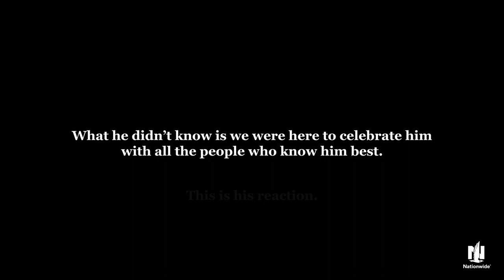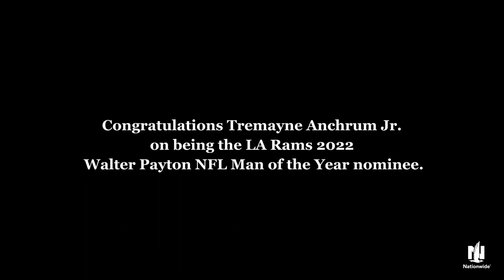Tremayne Anchrum | 2022 Walter Payton Man of the Year Nomination Reveal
Representing the best of the NFL's commitment to philanthropy and community impact, 32 players are selected as their team's Man of the Year and become eligible to win the national award.

The Los Angeles Rams 2022 nominee is Tremayne Anchrum.

The winner of the award each year receives a $250,000 donated to the winner's charity of choice. All other 31 nominees receive up to $40,000 donated to their charity of choice.